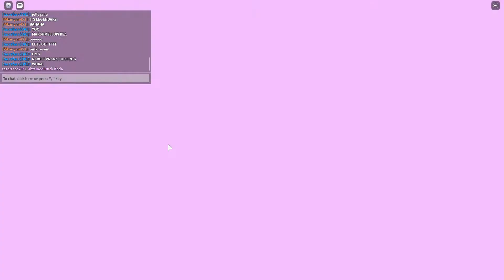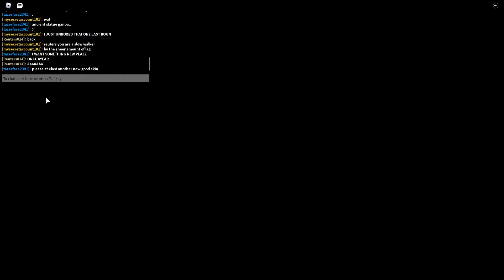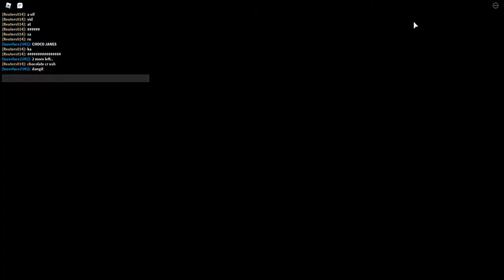Roblox: Battle Buddies - Egg Opening!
Are you EGGcited for this update? I scrambled out of my game as soon as it came out! If you enjoy this EGGcelent video, CRACK open that subscibe button and hit as well as the like button!